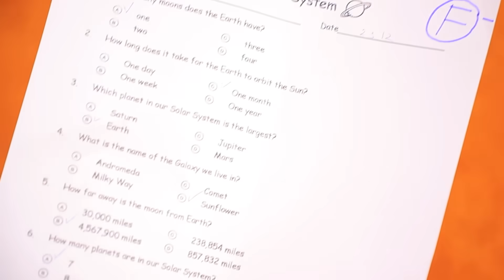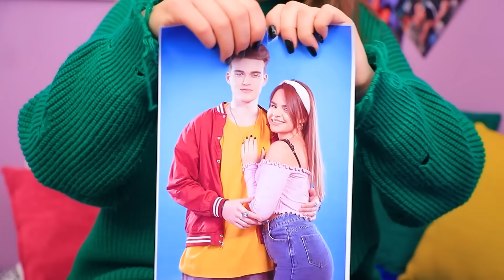أختى بالتبني / أهلى بيحبوا أختى الصغيره أكتر منى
من الصعب تبقى على وفاق مع أختك لما اهلك يكونوا بيحبوها اكتر منك. لكن ممكن تستحق المحاولة؟

شاهد المزيد من قناة تروم تروم:
المقاطع الشائعة: